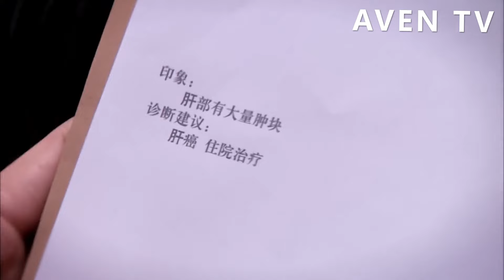霸總親手將灰姑娘從身邊趕走，可看見她和情敵在一起后，眼淚忍不住打轉！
【劇情簡介】一次偶然之中，大學生謝小秋（焦俊艷 飾）結識了名為王瀝川（高以翔 飾）的青年建築師，他們一個天真單純，一個年輕有為，兩人之間很快就燃起了愛情的火焰。然而，某日，王瀝川發現自己身患重病，為了不拖累謝小秋，他假裝冷酷離開………
【主演】高以翔、焦俊艷  4YJWLC